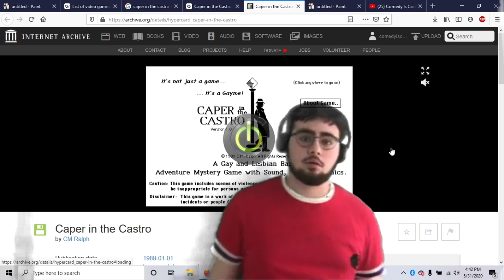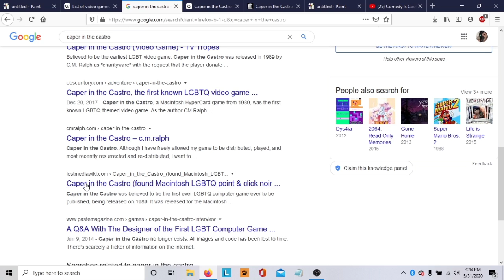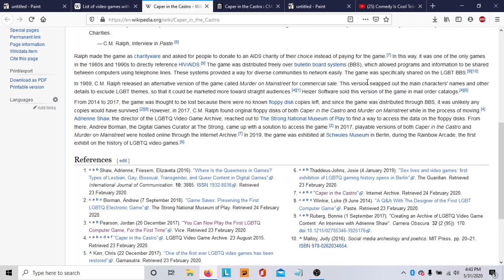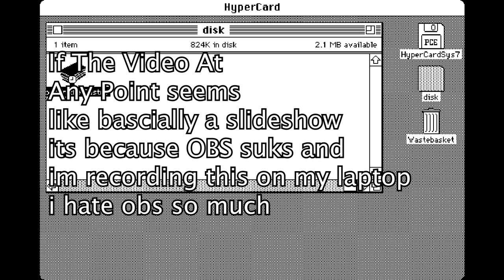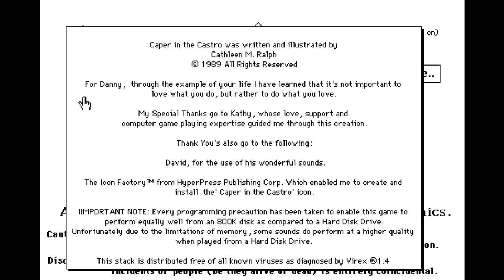I DESPISE OBS WITH A PASSION|| Caper In The Castro EP 1|| Gaymer Month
Its the first day of Gaymer Month and i've already gone insane. overall it's a bad program that has many problems but like with most stuff nowadays there's no alternate

Charities to support

Comedy Is Cool Television